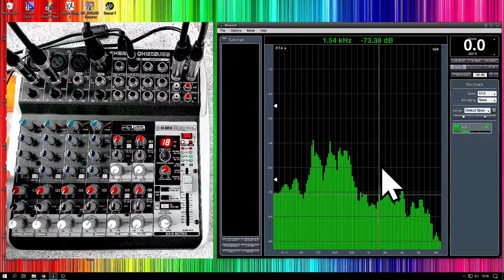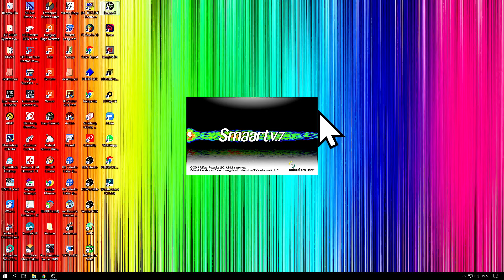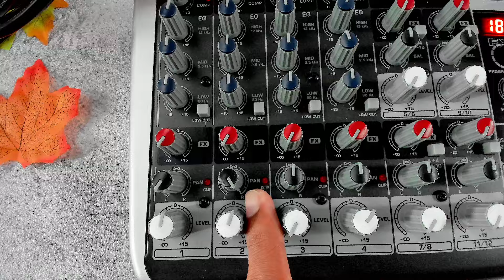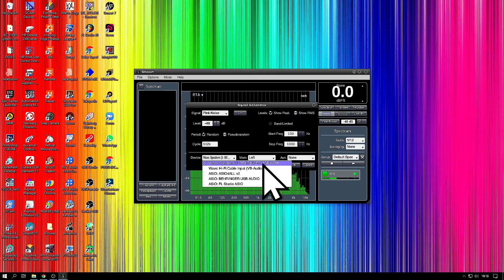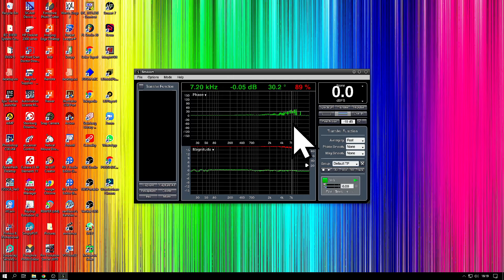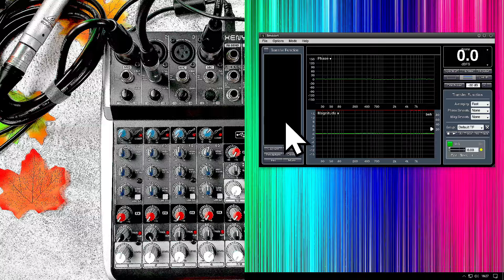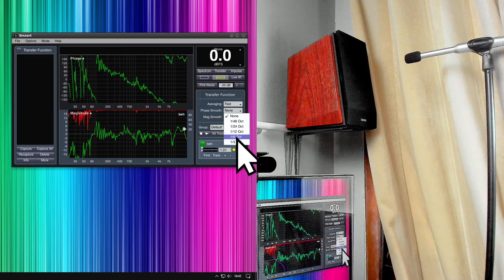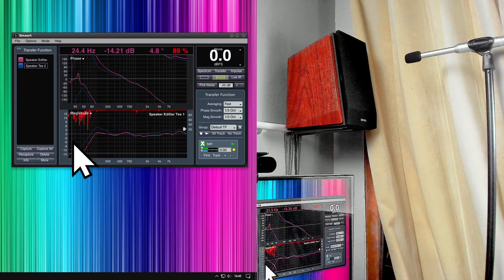Cara Seting Mixer ke RTA Smaart Live 7 dari NOL sampai JAGO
Nggak perlu Audio Interface lagi, mixer Beehringer Xenyx QX1202USB sudah ada port USB untuk disambung ke PC/Laptop. Praktis dan mudah, insyaAllah temen-temen berhasil mengaplikasikan cara ini.

Catatan Tambahan: Selalu *AKTIFKAN* tombol *USB/2TR TO PHONES/CTRL ROOM* di Mixer saat menggunakan Smaart 7 agar suaranya tidak LOOP